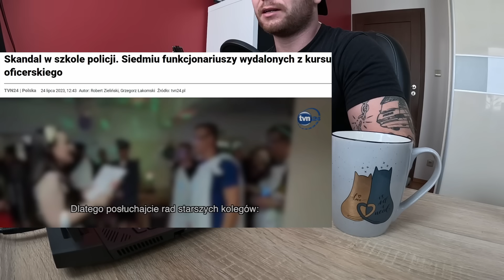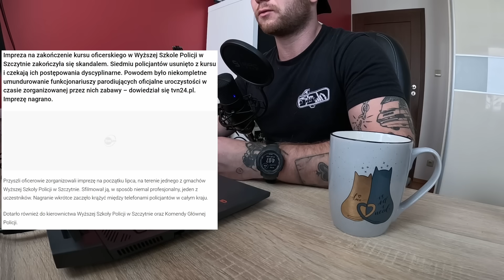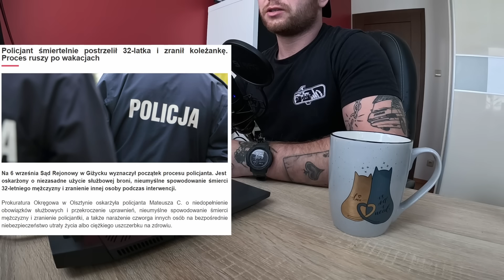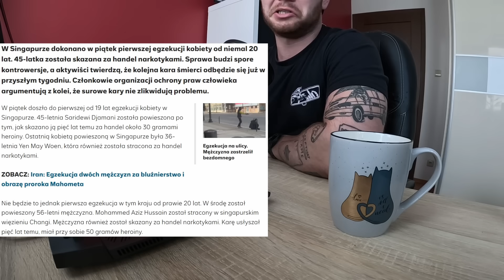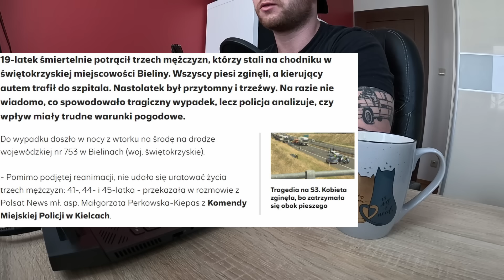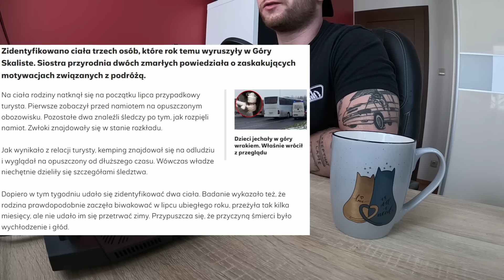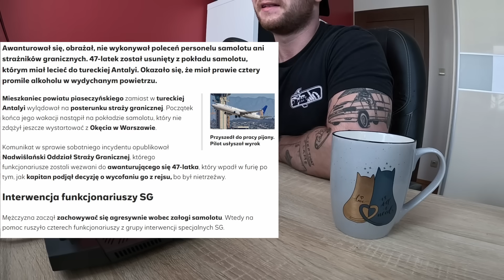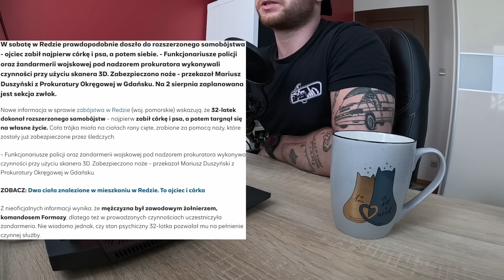"SKANDAL" W SZCZYTNIE NA KURSIE OFICERSKIM, TRAGICZNY WYPADEK W BIELINACH | PPT#31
Zapraszam na Przegląd Tygodnia! Dzisiaj, między innymi tragedia w Świętokrzyskiem, rozszerzony samobój w Redzie i "skandal" w Szczytnie.